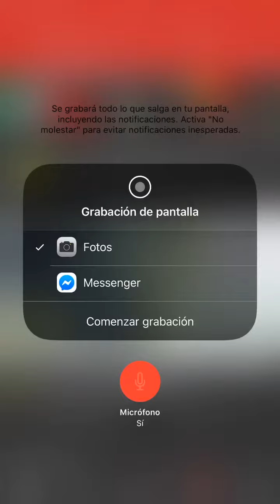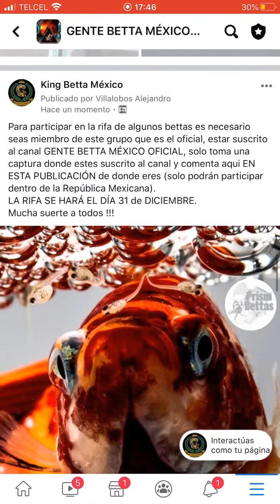Rifa gratis de bettas !!!